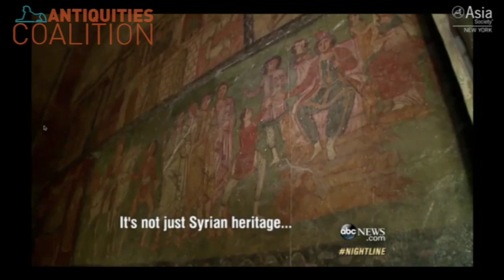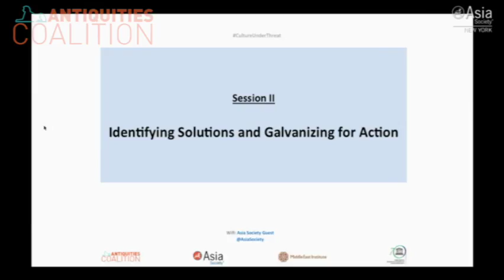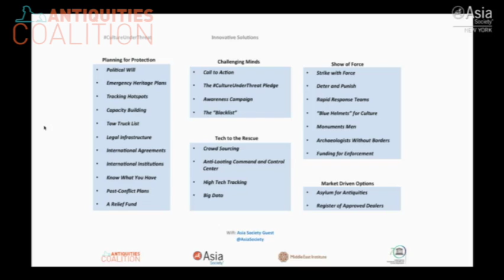CultureUnderThreat: Antiquities Trafficking & Terrorist Financing - NY Forum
CultureUnderThreat: Antiquities Trafficking & Terrorist Financing

At the Culture Under Threat forum held at the Asia Society headquarters in New York and hosted by the Asia Society, the Antiquities Coalition, the Middle East Institute and UNESCO, Foreign Ministers and senior government officials from around the world joined leaders of arts institutions, archaeological associations, and experts in terrorism to stop the looting and trafficking of antiquities, and halt a major source of funding for terrorism.

Foreign Ministers of Egypt, Iraq, Jordan and Australia, as well as ambassadors and senior officials from Cambodia, Thailand, Italy, Qatar, and Saudi Arabia joined diverse experts in an unprecedented high-level, multi-sector forum to seek solutions to this black-market trade in “blood antiquities,” which has reached crisis proportions in the Middle East. The group of government, private-sector and NGO representatives, each with distinct roles to play in stemming the illicit trade, was convened by the Asia Society, the Antiquities Coalition, UNESCO, and the Middle East Institute.

The host organizations issued a “Call to Action” for the international community to join forces in a strategic effort to halt the trade in conflict antiquities and, in doing so, cut off potential sources of terrorist revenue.

The coordinated appeal calls for:
• The United Nations to formulate action plans to address “cultural cleansing”
• The International Criminal Court to launch a war crimes investigation against those entities that engage in “cultural cleansing”
• The international community, to support states in protecting, preserving, and documenting items of cultural heritage endangered by armed conflicts
• A global campaign to raise awareness about the purchase of conflict antiquities and terrorist financing
• All governments to take steps to prevent the trade in conflict antiquities
• All actors involved in the cultural property trade to be vigilant when obtaining antiquities from countries in conflict

The participants discussed a range of potential solutions to the crisis, including possible “boots on the ground” to provide site protection; a tightening of national and international laws against looting and trafficking; establishing a moratorium on the trade in conflict antiquities; a so-called “asylum for heritage” plan to safeguard treasures in parts of Syria and Iraq; the creation of national inventories – and, longer-term, a “digital archive” of cultural treasures for the Middle East; and the creation of organizations such as “Archaeologists without Borders” to support countries in crisis with additional resources.

CultureUnderThreat Forum Videos from September 24, 2015 can also be viewed on the Asia Society's